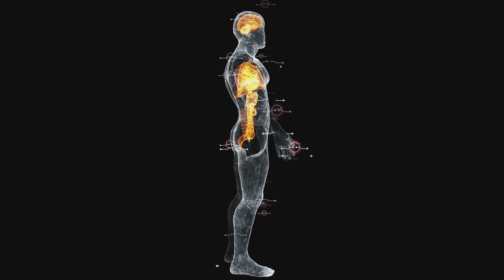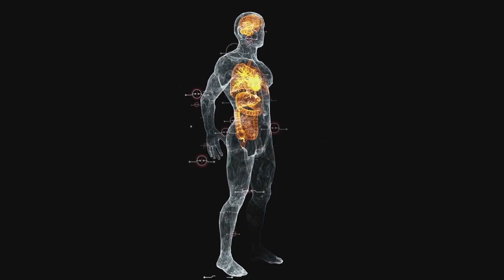Mudrost u 3 minuta / Ep.22 / STAROST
Pažljivo skrivena tajna od nas je da naš DNK ne sadrži informacije o našem starenju!